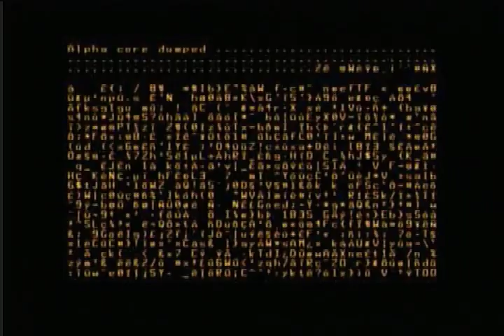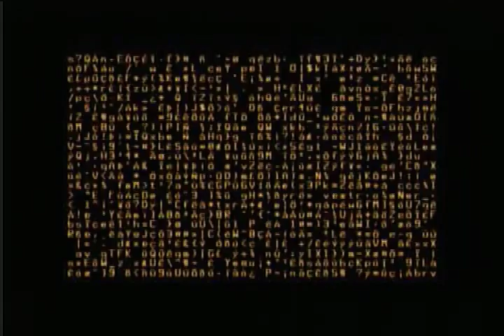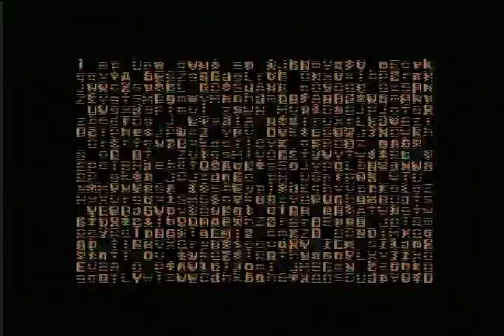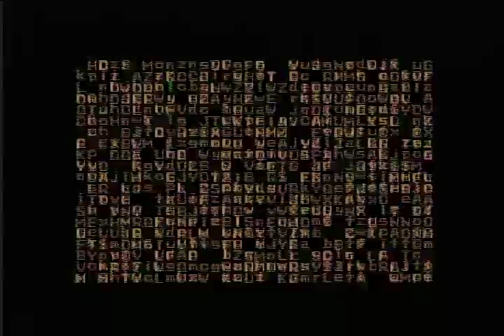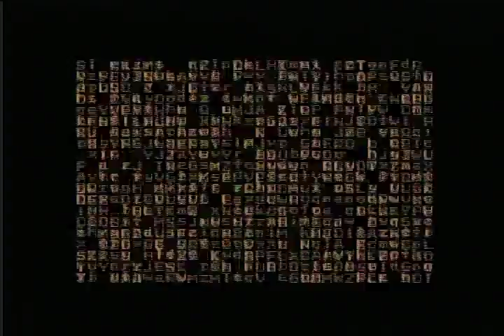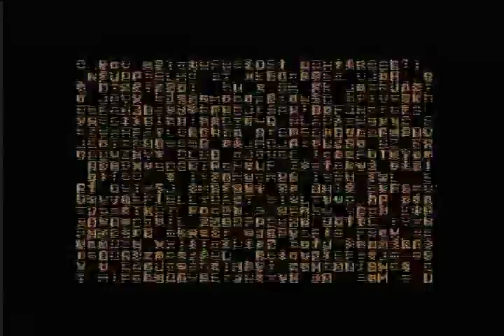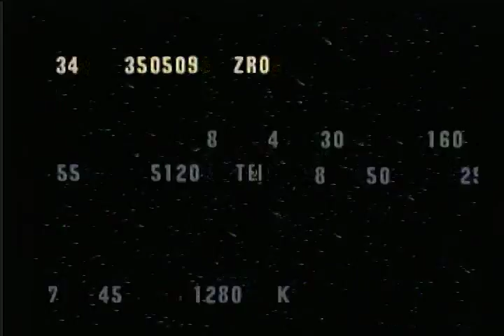Omega Boost PS1 Gameplay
Fun mech shooter game that was probably amazing for it's time. FMV opening is actually well produced.  I could only get 2/3 of the way through.